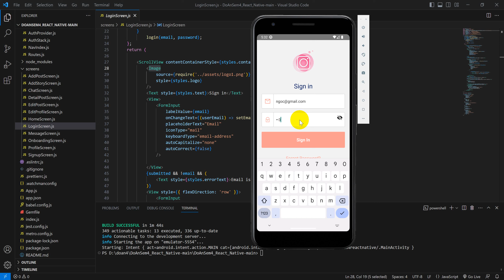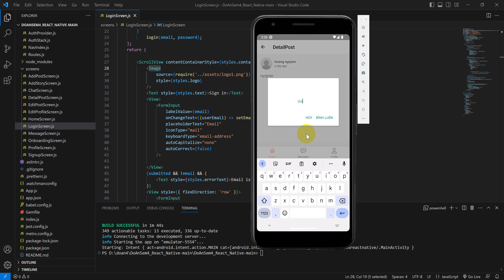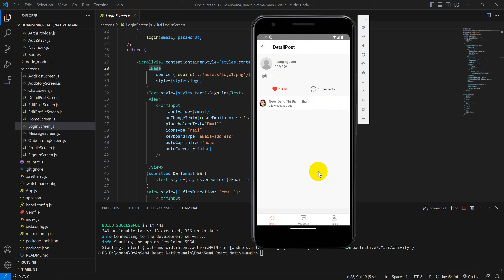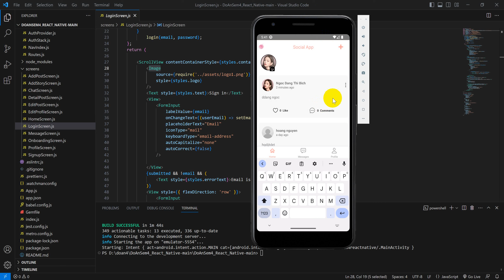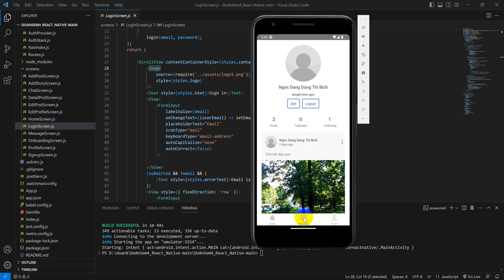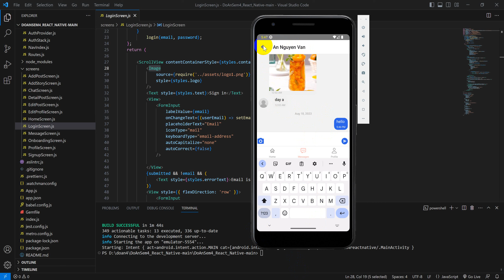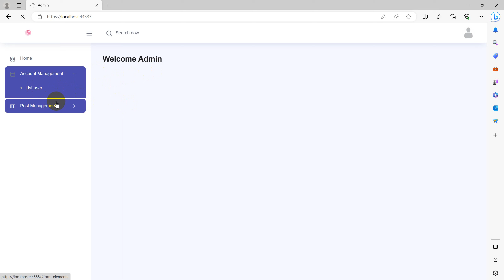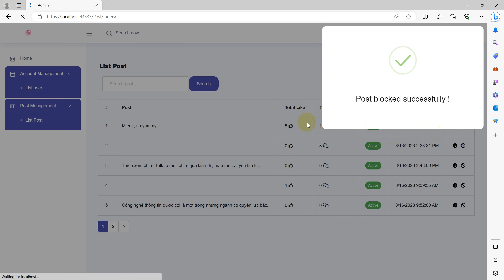Review đồ án tốt nghiệp - App Mobile Social-Phùng Đức Thành-C2009G2-Bách Khoa Aptech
Review đồ án tốt nghiệp - App Mobile Social-do bạn Phùng Đức Thành-C2009G2-Bách Khoa Aptech trình bày
Công nghệ sử dụng: REACT NATIVE,  HTML-CSS,  MONGODB,  NODEJS,  ASP.NET CORE